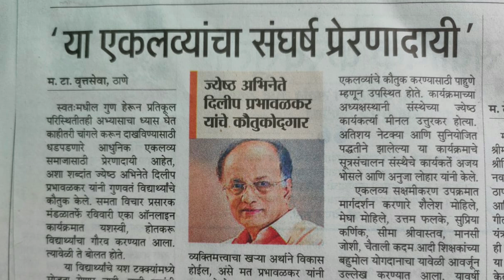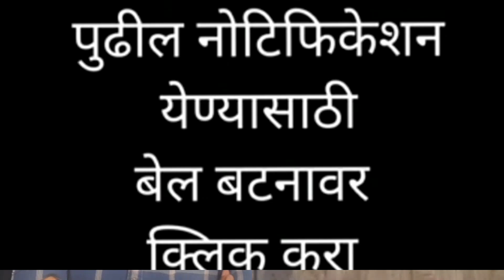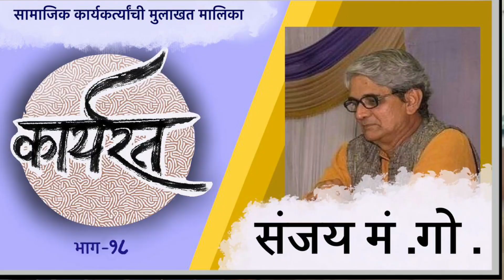कार्यरत(भाग१८)संजय मं. गो.:अमेरिकेत Phd पूर्णवेळ प्राध्यापकी करत देशभर संघर्षशील आंदोलनाचे संघटन